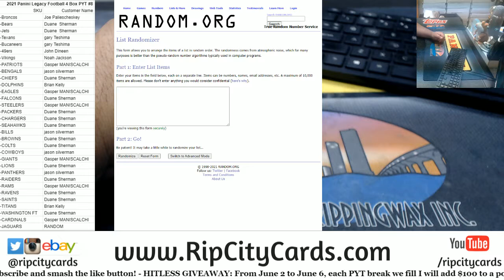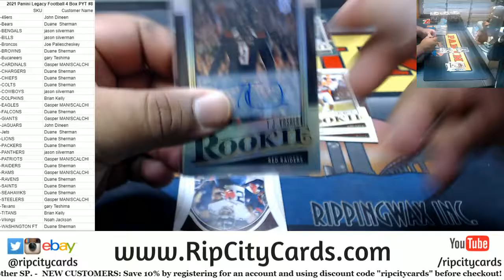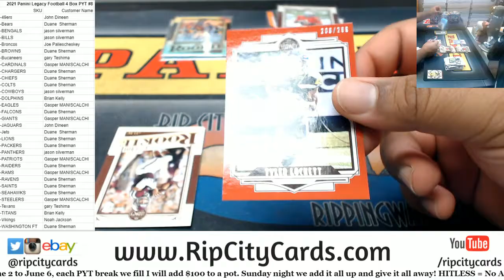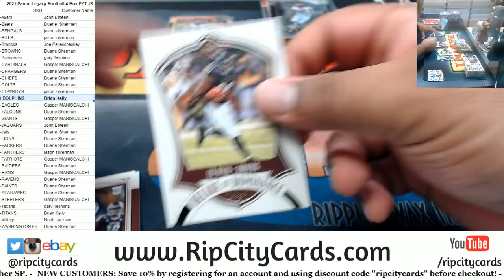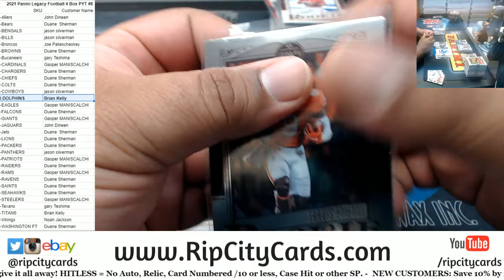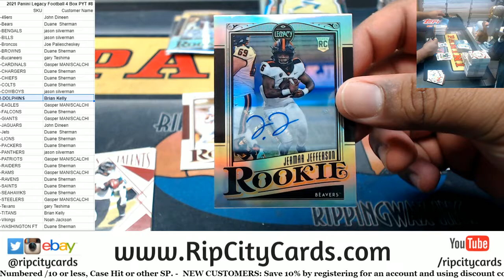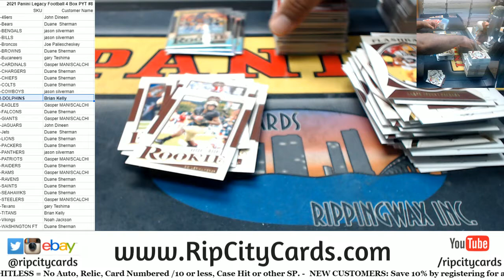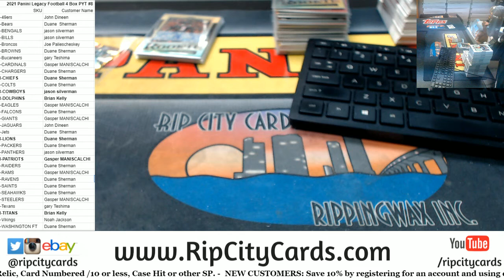2021 Panini Legacy Football 4 Box PYT #8